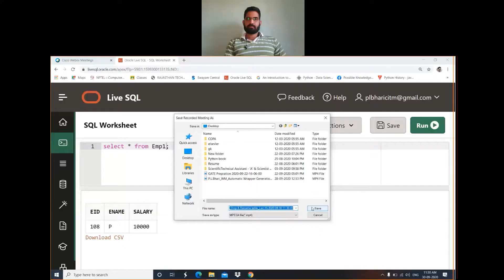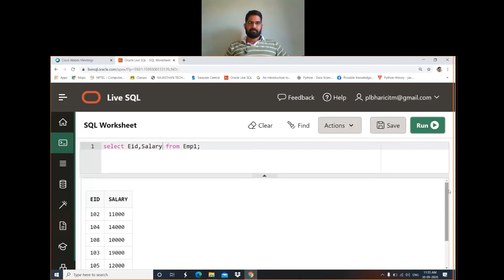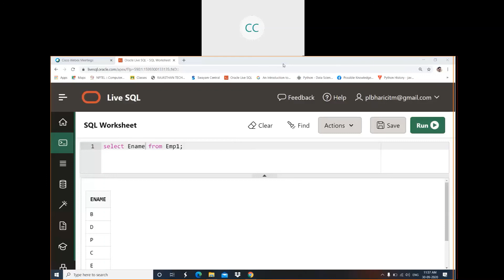10. SQL: DML Command & Select Command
SQL: Introduction of DML Commands